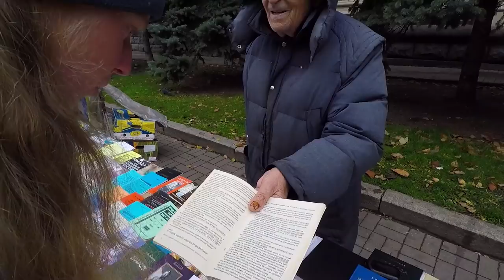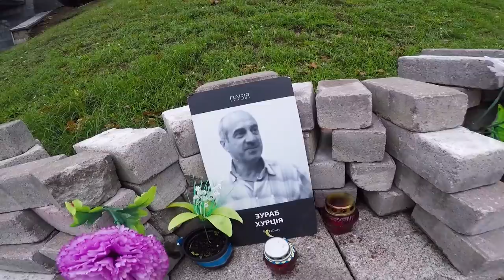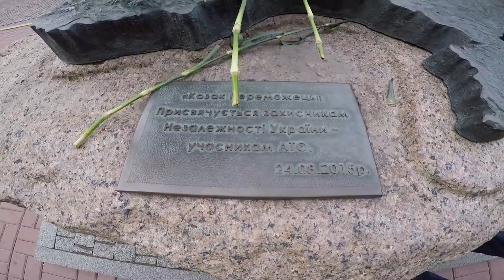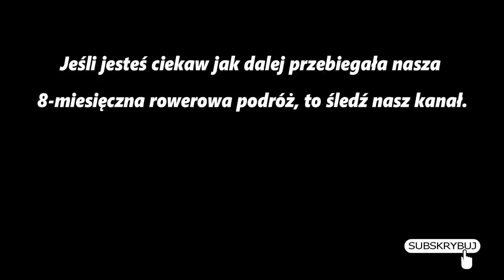Zwiedzamy Kijów | #120 Rowerem do Azji Centralnej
Zbliżamy się do końca 8-miesięcznej podróży. W drodze powrotnej parę dni się zatrzymujemy u Jury w Kijowie i zwiedzamy miasto, które tak naprawdę już znamy od dawna.

Na początku 2017 roku wyruszyliśmy w rowerową podróż. Jej celem był dojazd do Mongolii, ale też poznawanie krajów i miejscowych ludzi. Czasami zostawialiśmy rowery i podróżowaliśmy autostopem. A przez Morze Kaspijskie przepłynęliśmy towarowym promem. W 252 dni przyjechaliśmy przez 16 krajów i pokonaliśmy ponad 27.000 kilometrów.

- Wpłaty na Revolut - znajdziesz nas przez numer telefonu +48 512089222. Albo zwykły przelew w PLN na konto 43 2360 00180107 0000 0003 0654. Odbiorca: Maciej Siudmak
W tytule wpłaty koniecznie wpisz DAROWIZNA.
Dziękujemy!